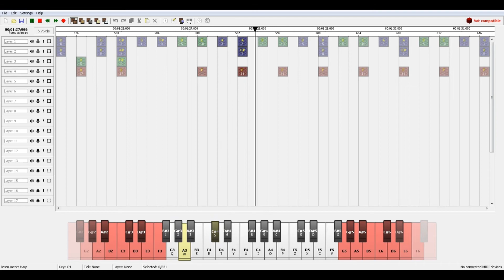Wynncraft : Canyon Call (Canyon + Canyon of the Lost)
A little something I've been working on for a few hours.

Canyon and Canyon of the Lost is from the Minecraft MMO called Wynncraft. Check out the server here: